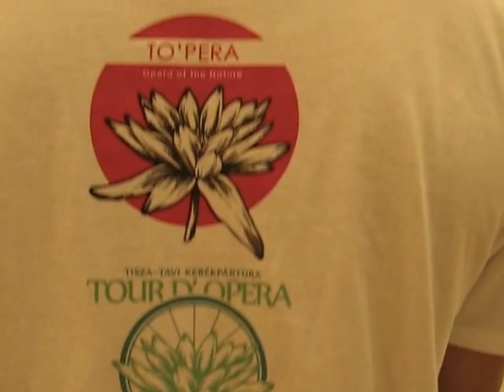Tiszafüredi Ifjúsági Fúvószenekar, Tisza - Tavi Fesztivál 2016, Poroszló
A fúvószenekar 1985-ben alakult a tiszafüredi Fekete László Zeneiskola néhány növendékéből melyhez Szúnyogh József és Balla Tibor tanár urak nevei fűződnek. A zeneiskola életében mérföldkőnek számító együttes 1987 februárjában felvette a "Tiszafüredi Ifjúsági Fúvószenekar" nevet. A karmester Balla Tibor tanár úr volt egészen 2013 januárjáig. Vezetésével az együttes több alkalommal ért el helyezést országos, illetve nemzetközi versenyeken, fesztiválokon, és zenekari találkozókon és szinte minden évben utazást szervezett Európa számos országába.
Jelenleg volt és jelenlegi zeneiskolai tanulókból, általános-, közép-és felsőfokú intézmények diákjaiból, valamint dolgozó fiatalokból áll. A zenekar –melyet 2014 szeptemberétől Kerekes András vezet - egyaránt játszik hagyományos fúvószenét, indulókat, polkákat, valamint világslágerek, musicalrészletek és filmzenék átdolgozásait. 2015 áprilisában megrendezett „VI. Demecseri Fúvószenekari Találkozó és Minősítő Verseny”-en, „D” kategóriában elért kiemelt arany minősítés. 2015 júliusában a zenekar sikeresen szerepelt az olaszországi Theramo tartományban rendszeresen megrendezett Nemzetközi Fúvószenekari Fesztiválon, illetve idén vendégszerepel Tiszafüred lengyel testvérvárosában, Plonskban, valamint a portugál Lamego város nemzetközi fesztiválján.